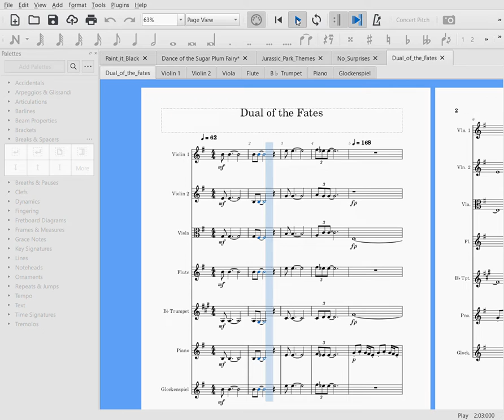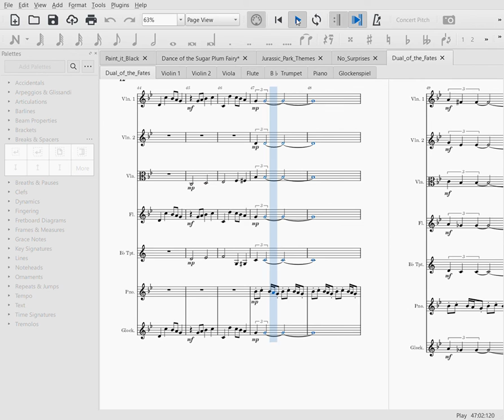Dual of the Fates